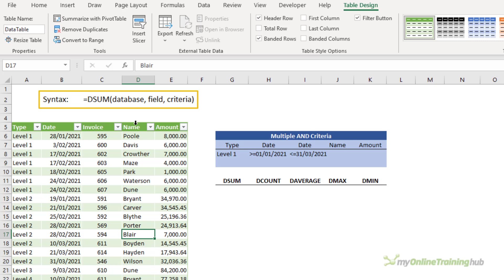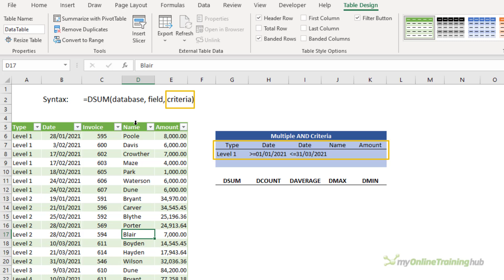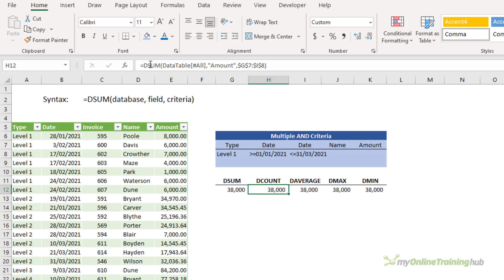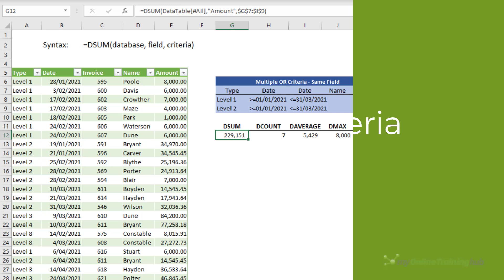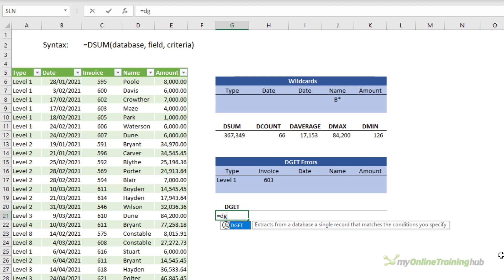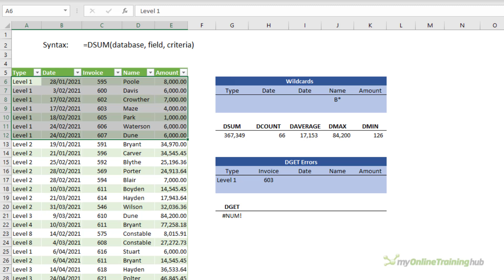Excel Database Functions - BETTER than SUMIFS, COUNTIFS etc.!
Excel Database Functions are similiar to the *IFS functions, except better.

0:00 Introduction
0:22 Database Function Syntax
1:27 Database Function Example - Multiple AND Criteria
3:33 Database Function Example - Multiple AND OR Criteria
4:22 Database Function Example - Multiple OR Criteria, Same Field
4:52 Database Function Example - Multiple OR Criteria, Different Field
5:45 Database Function Example - Wildcards
6:39 Database Function Example - DGET Function
7:37 Database Function Rules

CAUTION: The multiple OR criteria on different fields example (4) will aggregate all data which is level 1, including level 1 for Atkins (because the name field is blank on the first criteria row), plus all other levels except those that are for Atkins (because the Type field is blank on the second criteria row). Caution: it will double count Level 1 not equal to Atkins and this is probably not what you want.